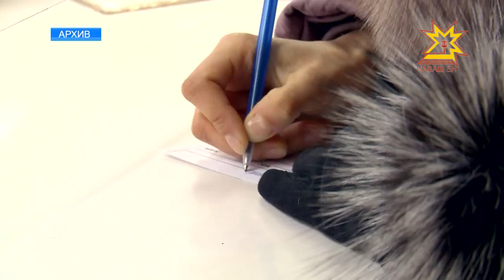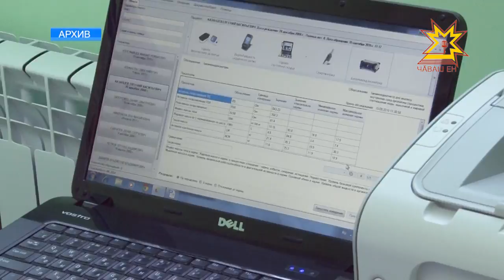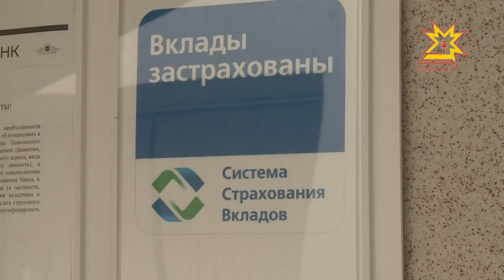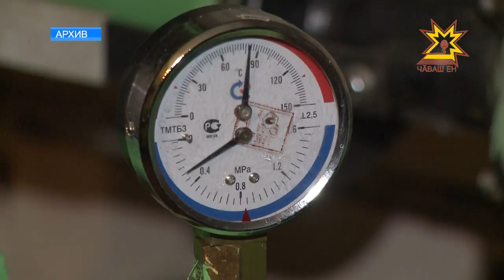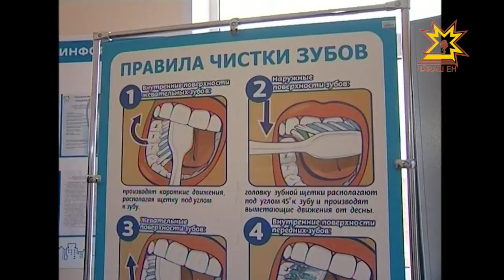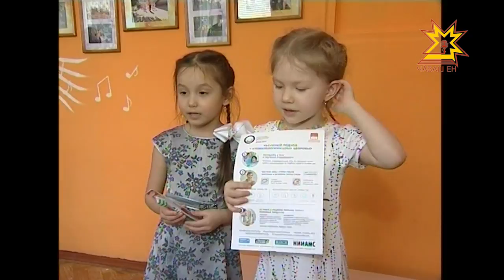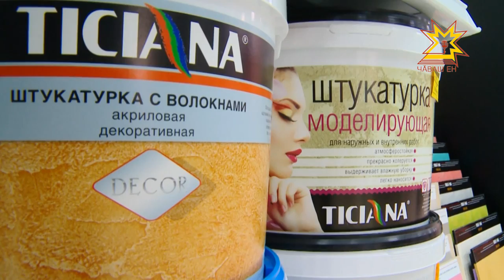Республика 21.03.2017 на русском языке. Вечерний выпуск.